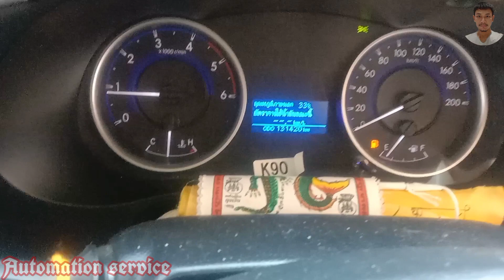ล้างท่อร่วมไอดี TOYOTA REVO 2.4 บอกทุกอย่างโคตรละเอียด